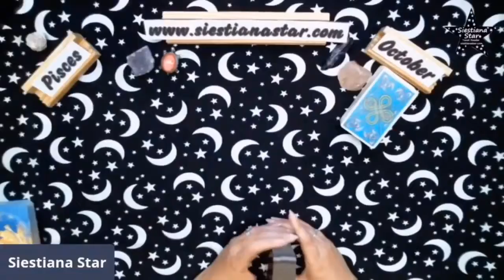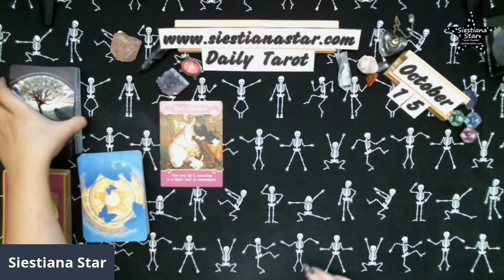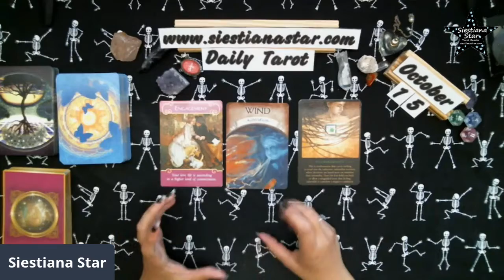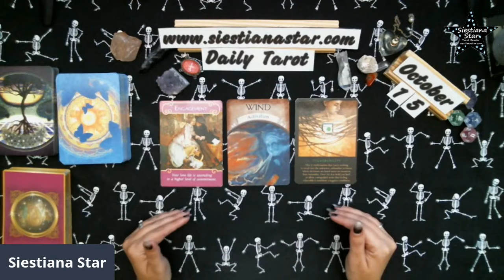Daily Love Message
This is your daily love message reading for Aries, Taurus, Gemini, Cancer, Leo, Virgo, Libra, Scorpio, Sagittarius, Capricorn, Aquarius, Pisces (sun, moon, venus, and rising)

Amazon Wish List
Siestiana Star